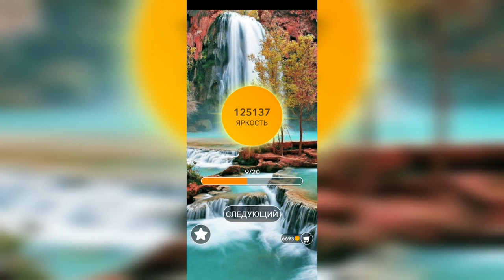Word / Слово Крест: Поиск русского кроссворда / Уровень 2839